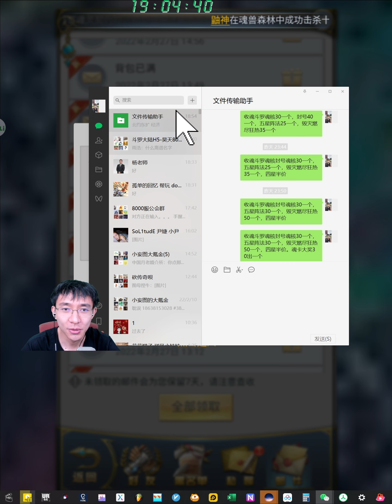【斗罗大陆H5D90-1】花了3000块收法阵，第二个四阶出炉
视频录制于2月27号。我就收了一天差不多就满了，真的花了3000块，现在法阵就不差多少了

本频道展现氪金大佬的第一视角！感谢大家的收看，希望大家不要来玩游戏，特别是未成年人禁止入内！Q群：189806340